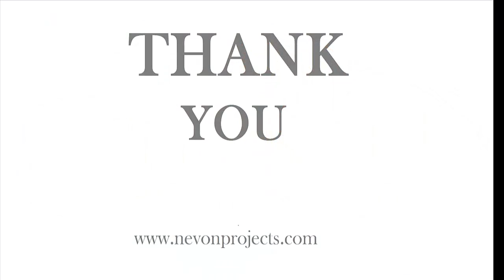Zigbee Based Room Temperature Controller System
System uses xbee module along with temperature sensor and microcontroller based controlling circuitry to control room temperature remotely using the project kit